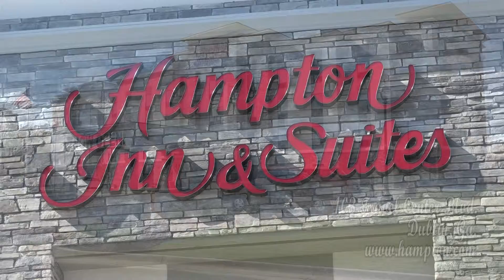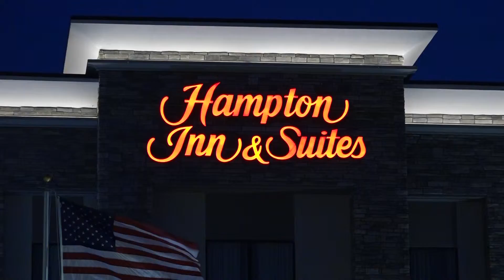Hampton Inn & Suites by Hilton Now Open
Hampton Inn & Suites of Dublin Georgia